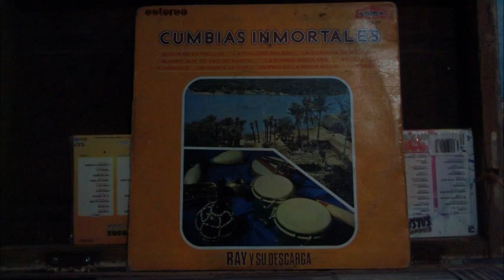ray y su descarga noche de estrellas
recordemos este tema de enrique guillen noche de estrellas interpretado por ray y su descarga sacado este tema de esta disco de acetato titulado cumbias inmortales esto es algo de la buena musica que tenemos a qui en cabina de bar kuluska sonido tropical medina